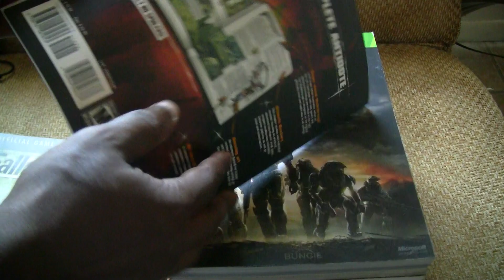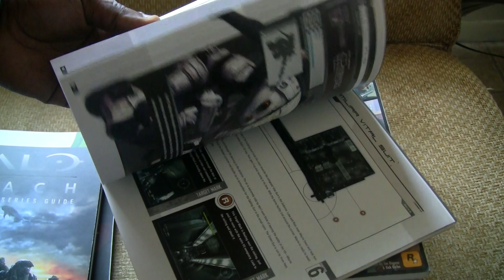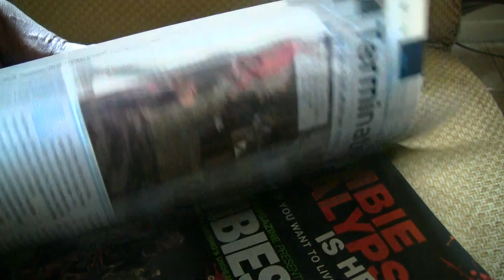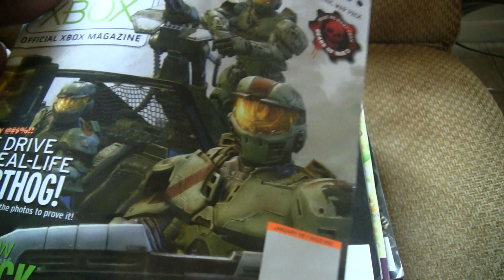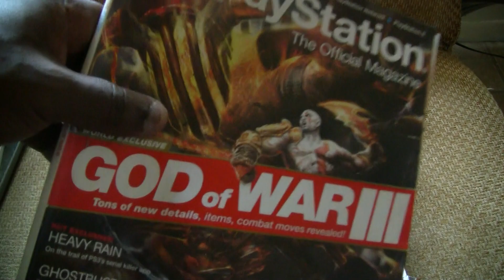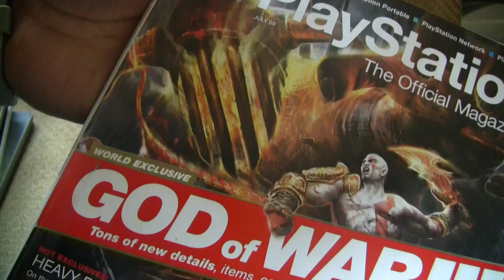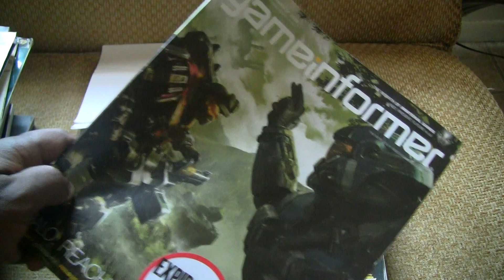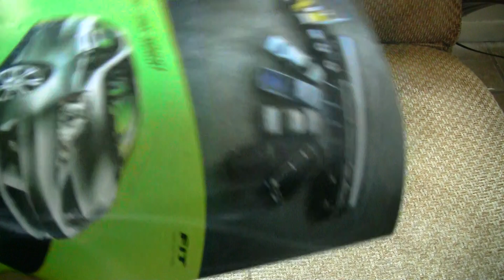Huge Collections Episode #6- Gaming Magazines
Game Informers & Strategy Guides